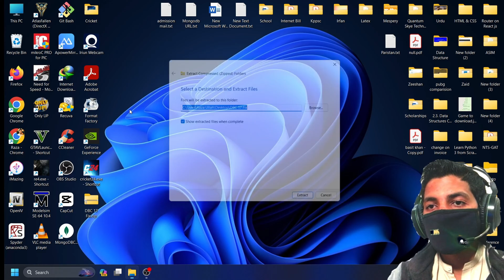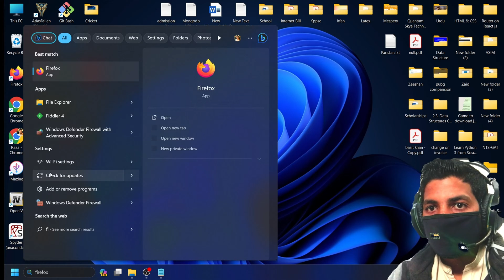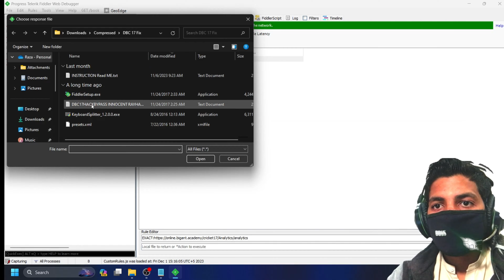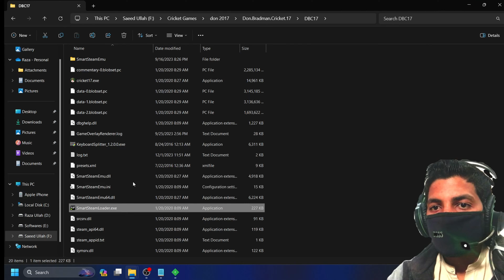How to Play Don Bradman Cricket 17 on PC with KeyBoard without Joystick | DBC 17 Login A Error Fixed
Title :- How to Play Don Bradman Cricket 17 on PC with KeyBoard without Joystick | DBC 17 Login A Error Fixed | Don Bradman Cricket 17 All errors fixed including controller not working error | Play Don Bradman Cricket 17 On PC Without a Controller

Description :-
🔥 Unleash Your Cricket Skills on PC Keyboard! 🏏🎮

Master Don Bradman Cricket 17 without a joystick! 🚀 Say goodbye to login errors and embrace seamless gameplay. 🙌

In this tutorial, discover the ultimate keyboard controls for DBC 17, making every shot, bowl, and play smoother than ever! 🌟 Fix login errors in a snap and dive into the immersive world of cricket gaming on your PC. 🕹️🔧

👉 Learn the keyboard setup for precise shots & powerful deliveries!
👉 Say goodbye to pesky login errors with easy fixes!
👉 Step-by-step guide to a joystick-free gaming experience!

Get ready to dominate the pitch like never before. 🏆 Don't miss out on this game-changing tutorial! Watch now and elevate your Don Bradman Cricket 17 experience! 🎯🔝

Your support means a lot and helps me keep creating awesome content! 🙏

Your support means the world to me! If you're planning to make a purchase, please use these links. It helps me continue creating content that we both love. Thank you!

Important Note:
Got your legal copy? Now let’s install it step by step! If your game is in a compressed format like RAR, make sure it’s a personal backup of an original disc.

All characters, events, and content in this video are fictional and based entirely on video games. We do not endorse or encourage the use of pirated software or the illegal download of games.